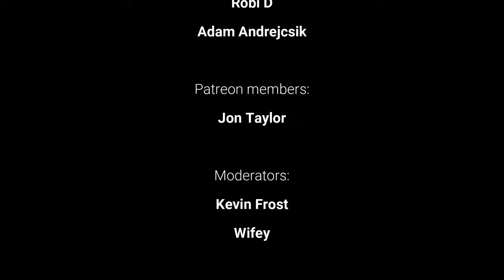Land of the Vikings - A new Viking town to find out all new features!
Land of the Vikings is a Viking age city builder game. It came out recently and will be developed in the coming months. It is a really fun game which can grant you hours and hours of fun.

Livestream schedule:
Wednesday 20:30 CET - YouTube livestream
Friday 20:30 CET - YouTube livestream
Sunday 19:00 CET - YouTube livestream

You want to support me without becoming a channel member?